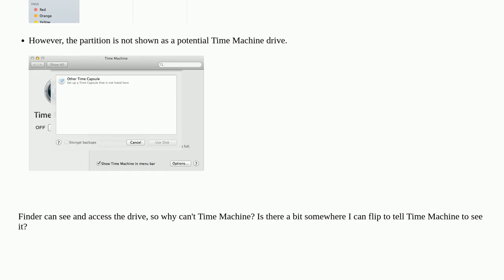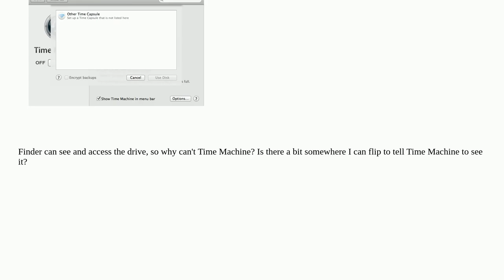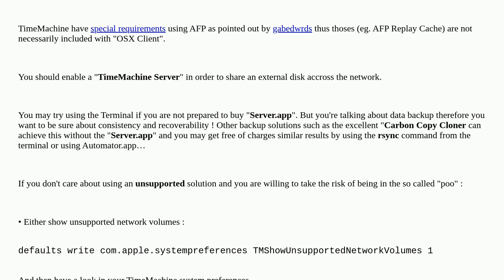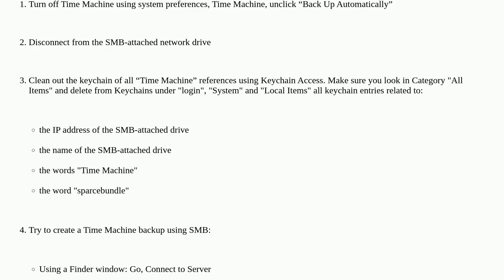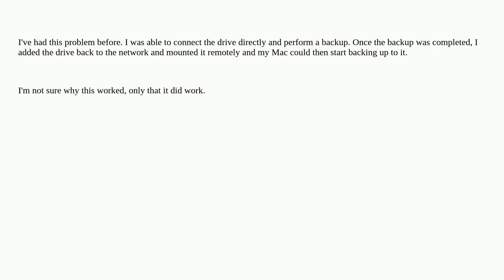Apple: Why can't Time Machine see shared drive?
Why can't Time Machine see shared drive?

A special thanks goes out to the community

  macos time-machine